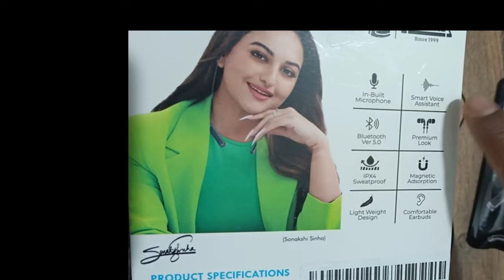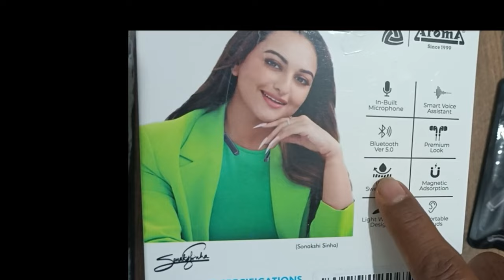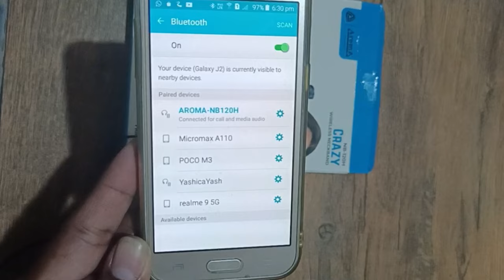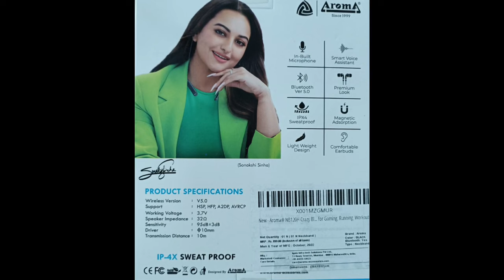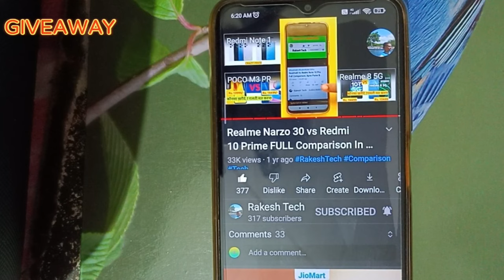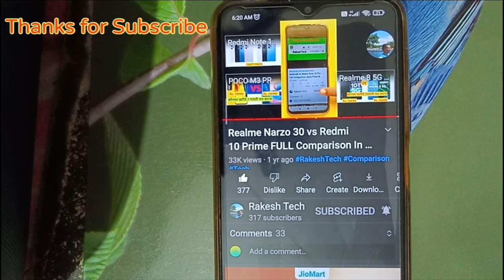Wireless Bluetooth neckband Unboxing & Review, Bluetooth neckband earphone, headphones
Hello Dosto is video mein maine aapko | GIVEAWAY | Aroma Budget Wireless Bluetooth neckband Unboxing and Review ke baare mein batane ki koshish ki hai. Agar aap Budget Wireless Bluetooth neckband purchase Karne ka plan kar rahe Ho to usse pahle aapko yeah Video Jaroor dekhna chahiye jisse aapko Best Wireless Bluetooth neckband pasand karne mein Help milegi.

The New Mid-range 5G Champion? Budget Smartphone? Real Truth? Review, Let's Check, Pros and Cons.
Best Redmi 5G Phones
⚡Performance, 5G, Display, Camera & More.

👉  Vivo V20 Pro 5G full Review

Ranking India's BEST Selling Neckbands Under 1000 worst to Best
bluetooth headphones
wireless earphones price
best bluetooth earphones
earphone price
best neckband under 2000
earphone buds
earphone
neckband under 1500
earbuds
best neckband bluetooth earphones
best wireless neckband earphones
best neckband earphones
best neckband under 1500
bluetooth neckband headphones
neckband headphone
neckband price
wireless neckband
neckband headphones with mic
wireless neckband earphones
best bluetooth earphones under 2000
wireless neckband headphones
Guruji Gyan in Hindi

The price & specifications shown may be different from actual please confirm on the retailer site before purchasing.
Note :- All images and videos shown on this video belong to the respected owner not to me. ( I am not the owner of images and video shown in this video) Credit : - All images and video credit goes to respected owner and Thank You for providing such valuable information which I promote & share to others.
Timestamps:
00:00 Introduction
00:30 Bluetooth neckband Unboxing
01:31 Bluetooth neckband testing
02:47 Bluetooth neckband performance
05:35 Bluetooth neckband price
06:00 giveaway blutooth neckband